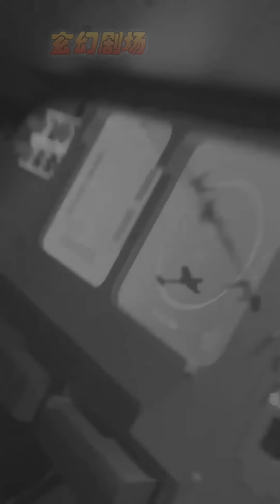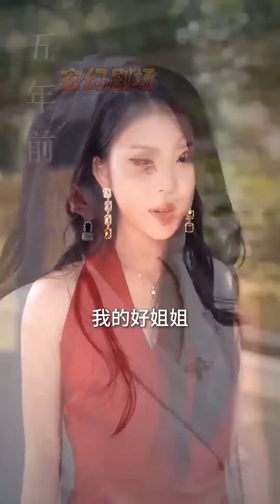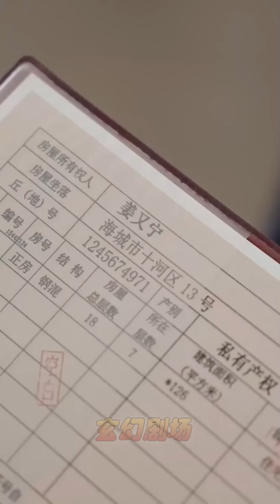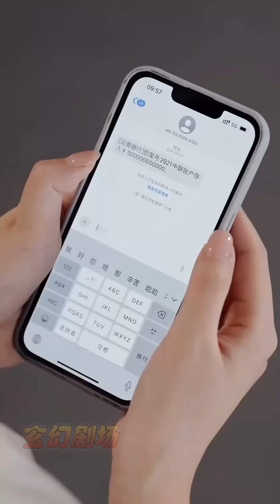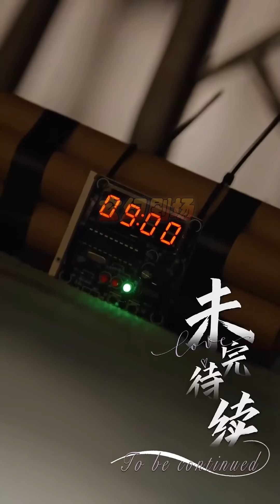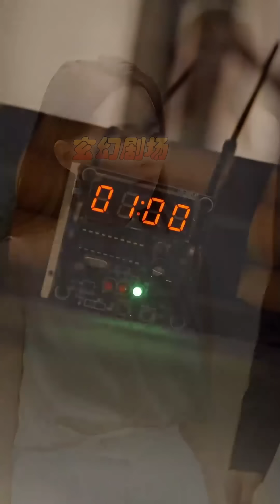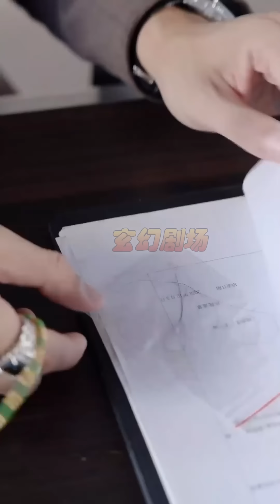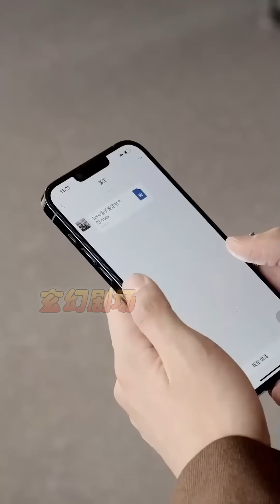【大結局完整版】《萌娃拯救世界》第1~52集#短剧#霸道总裁#爱情 都市 女频 甜宠剧 玄幻剧场 drama#chinesedramaengsub